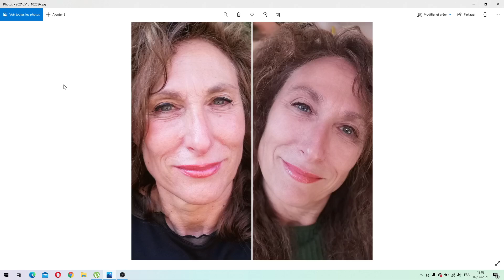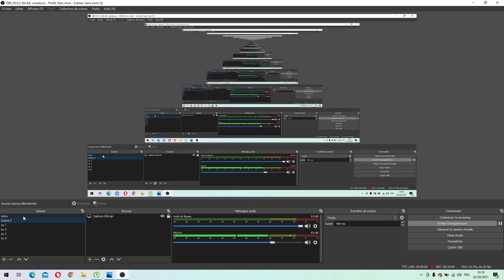RAJEUNIR SANS OPERATION LES NOUVELLES TECHNIQUES Vos resultats